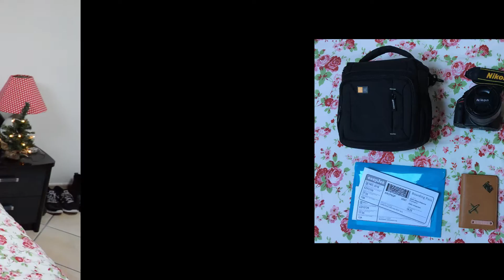CÓMO HAGO MI MALETA DE VIAJE (Viajar con equipaje de Mano)| Quicha Rocio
Hola a tod@s!! En este vídeo les muestro cómo organizo mi maleta de forma rápida y sencilla para las vacaciones de invierno, viajando en una aerolínea low-cost, en las que solo viajas con maleta de mano y sin ningún bolso en las manos (yo llevo la cámara en su estuche y ahí también meto los documentos).

Te lo agradezco con todo mi ser de 1.54!!!

|| Música||
Canal de Youtube - NoCopySounds

||Datos Curiosos||
-El vídeo era más extenso pero el audio no me vino bien, así que solo utilice esta parte. Saludos l@s adoro. :*
- Estoy aprendiendo a usar un micrófono pero aun el audio me sale con mucho ruido. Me dan algún consejo?